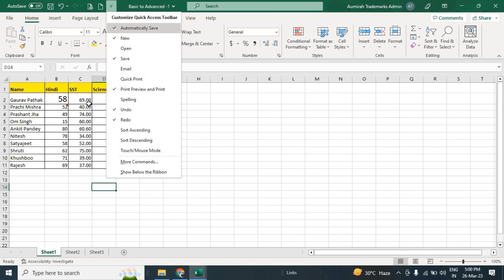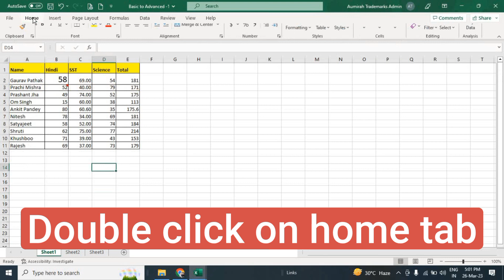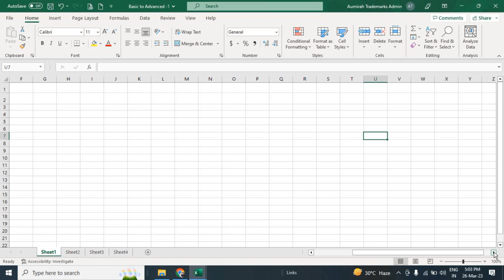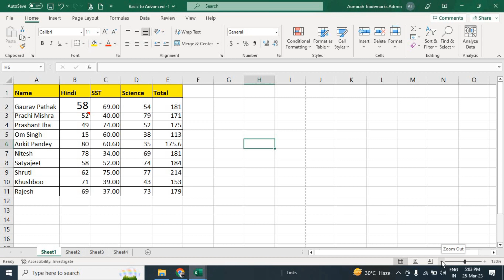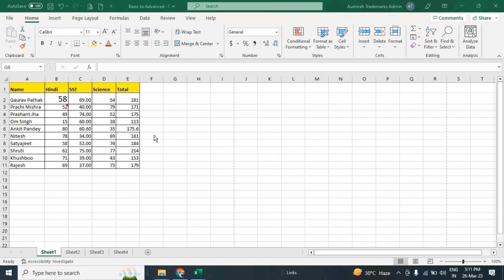Basic to Advanced Excel Part-1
Basic to Advanced Excel Part-1 excel advancedexcel tutorial msexcel computer eca exceltricks exceltips exceltips exceltipshindi exceltutorial exceltutorial2021 msexceltricks msexceltutorial msexcel2016 msexcel2019 msexceltipsandtricks microsoft excel

is video me Excel ko starting se btaya gaya h. Excel me title bar kya hota h, minimize,maximize, close, row, columns, customize quick access toolbar etc k bare me btaya gaya h.
Excel me basic to advanced excel sikhna chahte h to is series ko jarur dekhe.

excel
excel shorts
excel tutoring
excel formula
ms excel
excel tricks
developer excel
excel tips and tricks
data entry
advance excel
excel formula hacks
excel tutorial
excel vlookup
print titles in excel
short excel
data tab
drop down list in excel
excel formulas
excel shortcut
google sheet
index formula in excel
computer class
vlook up
vlookup
advanced excel
basic computer
computer excel
computer knowledge
concatenate excel
data clearing
data entry operator ky hota hai
data manipulation
data representation
data tab in excel
data table
excel chart
excel column formatting
excel count
excel function
excel header and footer
excel hlookup
excel shortcuts
excel video
exel
flash fill
Microsoft excel
pivot
pivot table